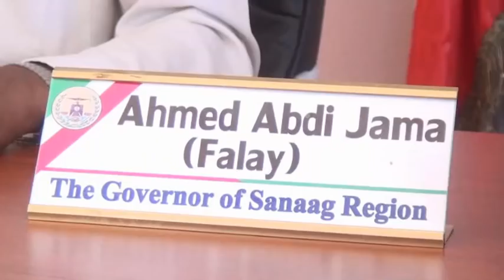Badhasaabka Sanaag Oo Ka Dayriyay Xaalada Shan Kun Oo Qoys Oo Barakacayaal ah